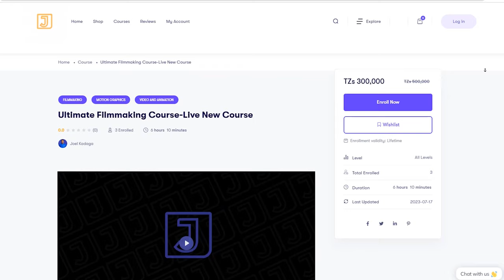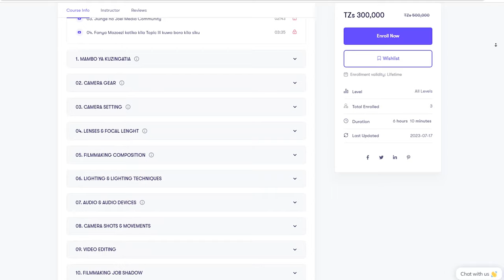EP 07 Camera Vs Smartphone, Ni kifaa gani kinafaa kutengeneza Content za Videos, Zingatia Mambo haya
Tupo katika kipindi ambacho hata simu ya mkononi inaweza kuwa na matumizi mengine zaidi ya mawailiano, kwasasa unaweza Kutumia simu ya mkononi Kupiga Picha pamoja na kushoot Video. Hilo halina maana Dslr Camera, Go Pro, Drone na Camera zingine zimeachwa nyuma hapana bado hata vifaa hivyo vimekua na ubora na teknolojia imekua zaidi.

Katika Episode hii ya Saba (7) nimezungumza na Onesmo na tumajadili mambo sita unayotakiwa kuyajua katika kuchagua ni kifaa gani kitafaa  kati ya camera au smartphone ipi inafaa katika kutengeneza content za video. tazama mpaka mwisho na usisahau kusubsribe.

0:00  - Intro
1:29 - Logo Reveal
1:33 - Utambulisho
2:42 - Hoja sita
4:45 - Hoja ya kwanza
6:56 - Hoja ya pili
8:23 - Hoja ya tatu
11:04 - Hoja ya nne
14:07 -  Hoja ya tano
16:09 - Hoja ya sita
17:56 - Je nani kawini kati ya camera ua smartphone?
18:43 - Mafunzo
19:13 - Recap
20:41 - End screen